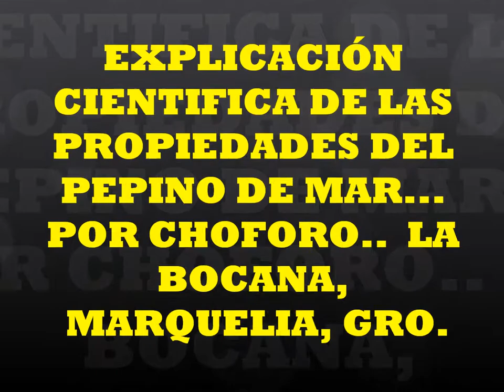choforo pepino de mar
aki una descripción breve pero sustanciosa de las propiedades del pepino de mar explicado por el buen amigo choforo. bocana, gro.